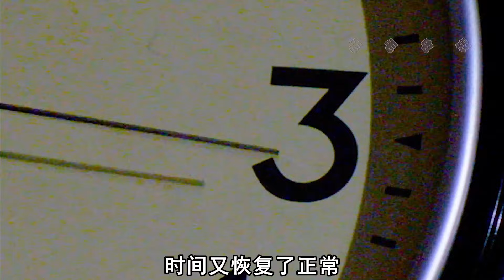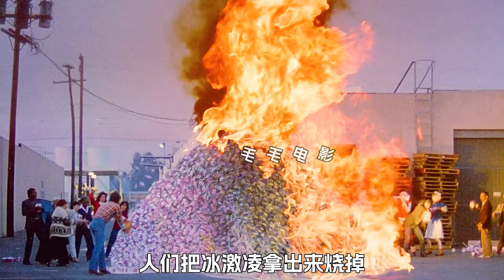女人舌頭變得比拳頭還大，原因讓人哭笑不得，科幻，奇幻，短片，解說，電影，獵奇，超能力，救援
女人舌頭變得比拳頭還大，只因她喜歡聊八卦，科幻，奇幻，短片，解說，電影，獵奇，超能力，救援 。